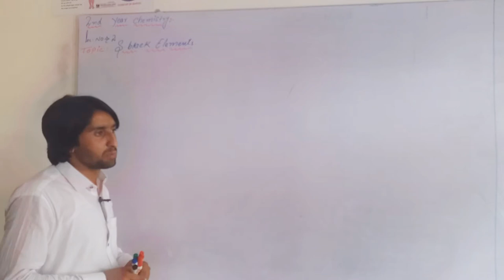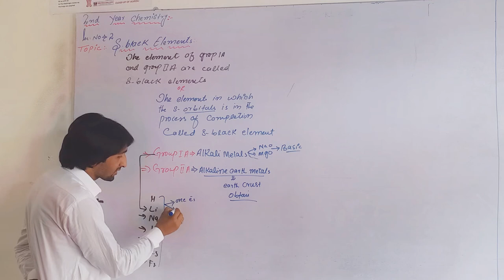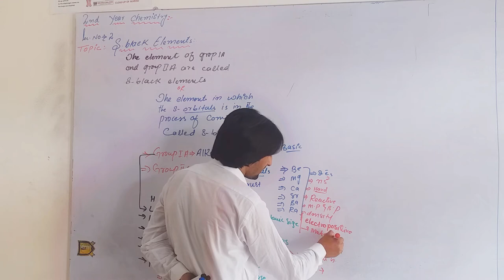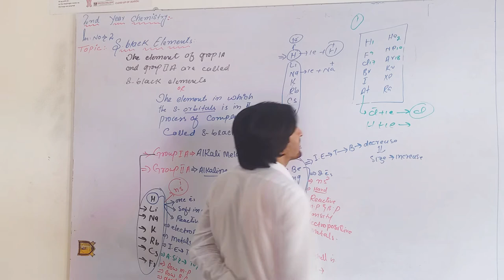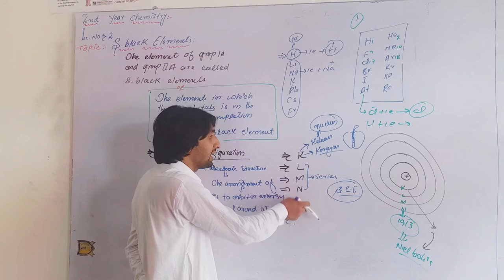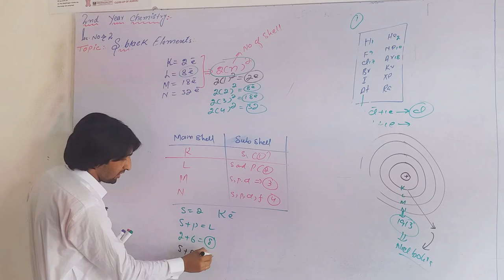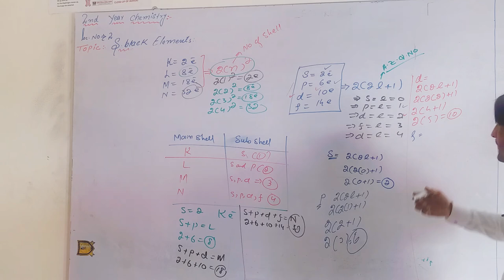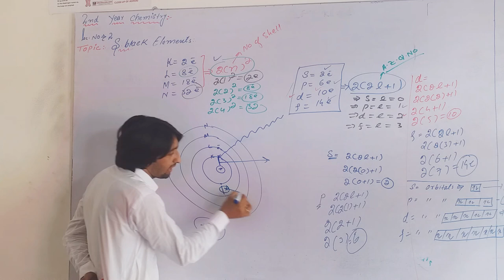Lecture # 2 S BLOCK ELEMENTS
Second year Chemistry